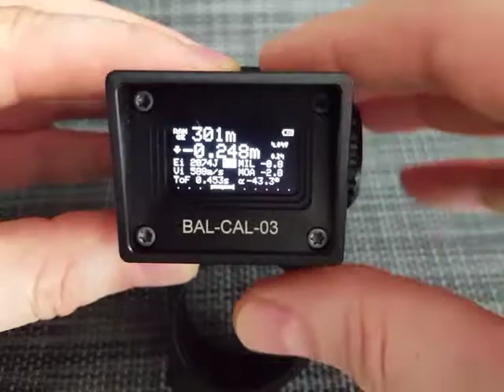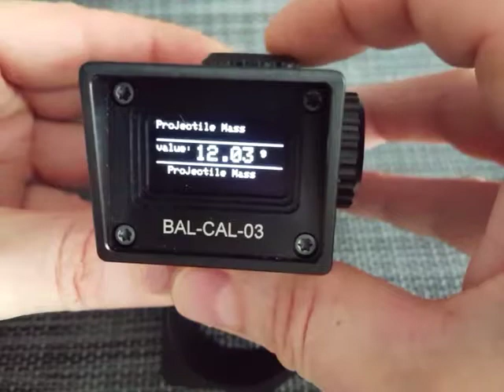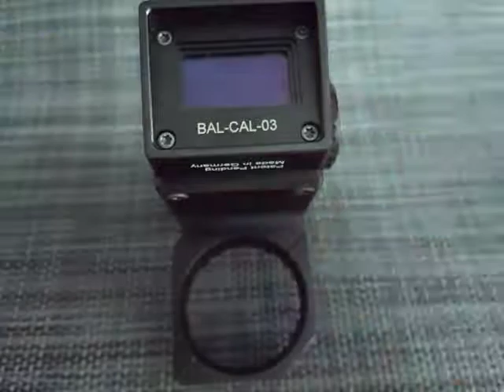Arduino Ballistic Computer: BAL-CAL-3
Part 2. Powered by Teensy 3.2...faster, prepared for Bluetooth Laser Rangefinder. and, and, and...☺